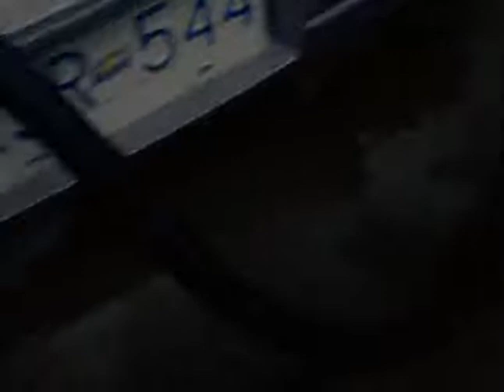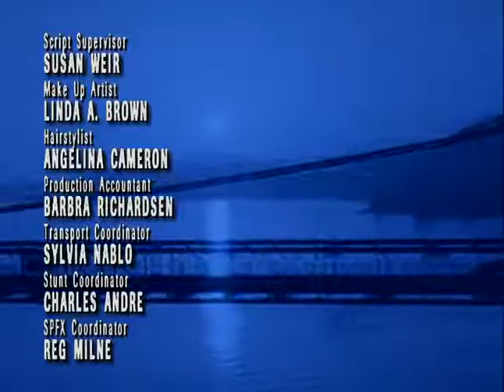Da Vinci's Inquest • S01 E03 [Little Sister - Part 3]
#3: LITTLE SISTER - PART 3
A young prostitute's body is retrieved from Vancouver Harbour, and Sunny notes striking similarities to a string of previous deaths. A chance comment to Da Vinci leads him to re-open several cases, causing a further rift with his ex-wife Patricia, who did the original autopsies, and with his boss James Flynn, who ruled the deaths as accidental. New autopsies pose more questions than they answer and Detective Leo Shannon is patently unhappy to have his previous investigations questioned. Da Vinci, however, is convinced there has been a serial murderer on the loose for years and finds a surprising ally in Detective Mick Leary, a new cop on the Homicide team.

Director:
Anne Wheeler
Written by:
Chris Haddock
Cast List: